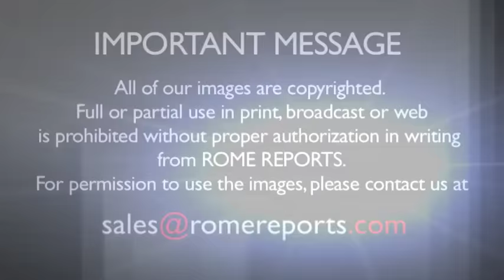Father Francisco de Paula Víctor, a former slave, to be beatified on November 14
14th November, 2015. Father Francisco de Paula Víctor, a former slave, to be beatified today.